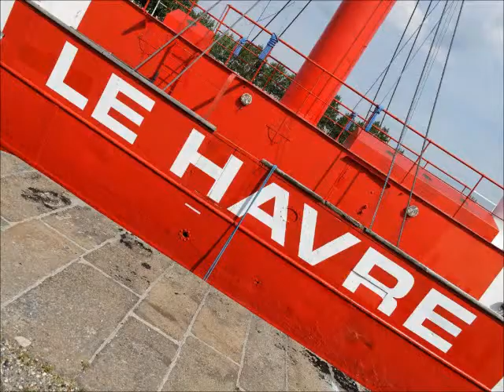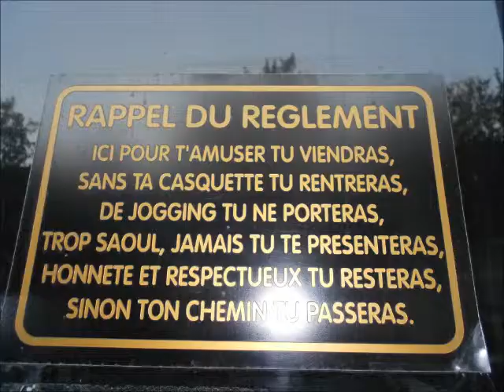We love LH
Oui, je vis au Havre et je le vis Bien